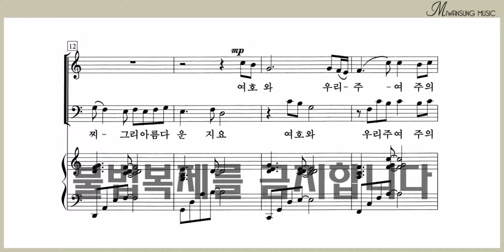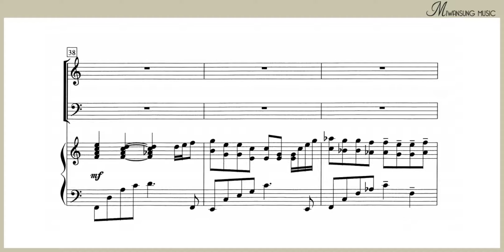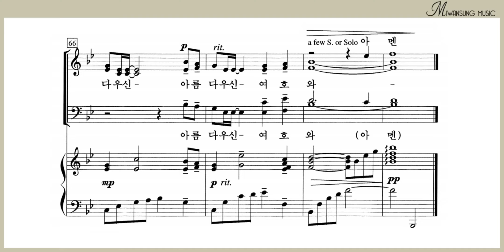시 8편 / 베이스파트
하이라이트 26집 / 시 8편 / 베이스파트